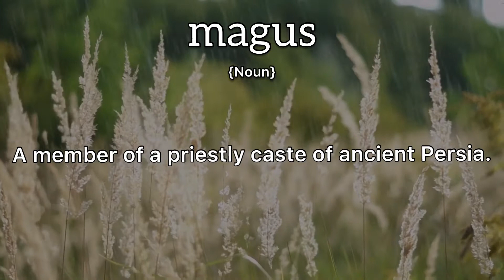Magus Meaning : Definition of Magus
- What is the meaning of Magus
- What is the definition of Magus
- How to pronounce Magus